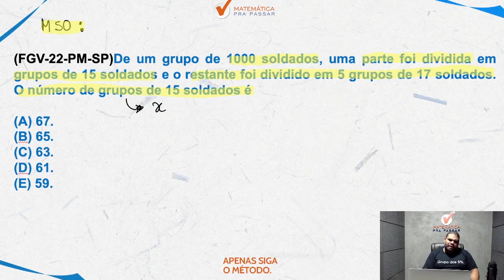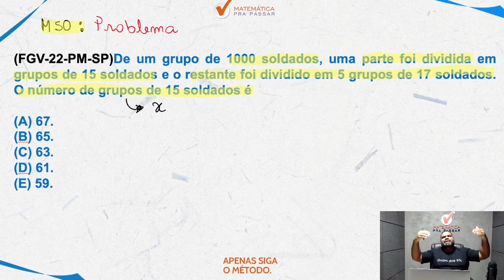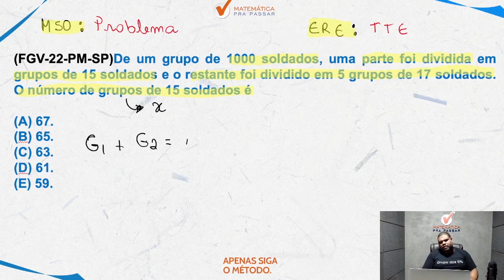Matemática para MP SP | Aprenda Problema envolvendo equação do 1º grau